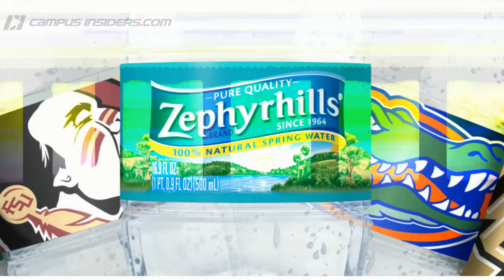Florida State vs. Florida Preview | CampusInsiders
Can Jimbo Fisher's Seminoles pull out a win or will the Gators get the victory in The Swamp? In this edition of the "Zephyrhills Water Break," Florida State Insider Tim Linafelt and Florida Insider Chris Harry join Ray Crawford to debate which team has the edge in this year's rivalry game.